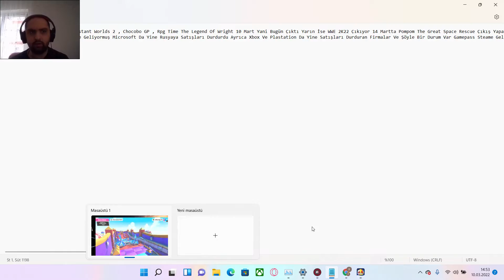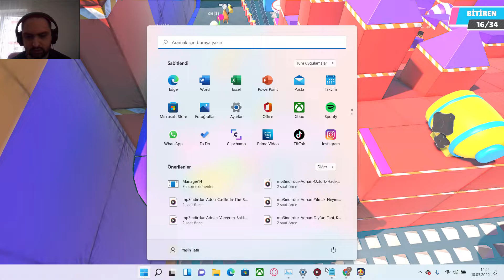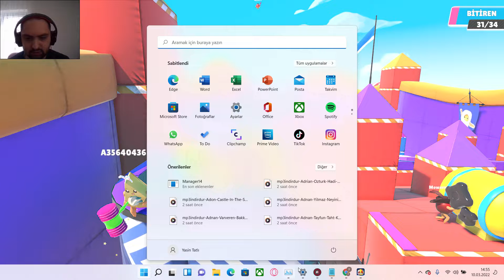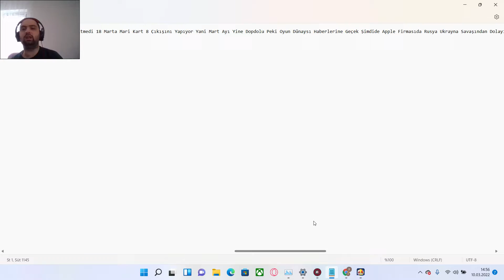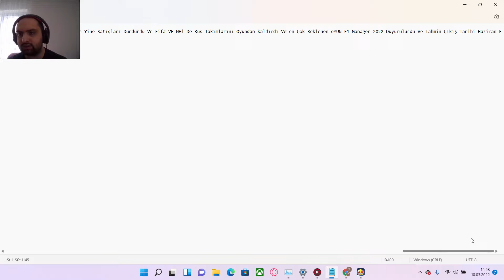Oyun Sektöründen Haberler Ve Brofalls Satışları Tekrar Başladı Steamde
Bugün Sesimi Koydum